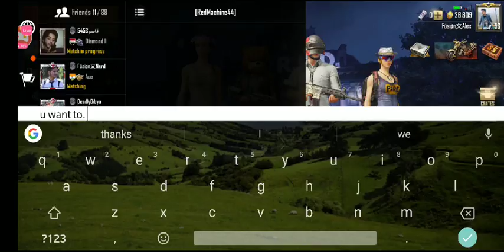Watch me stream PUBG MOBILE on Omlet Arcade!